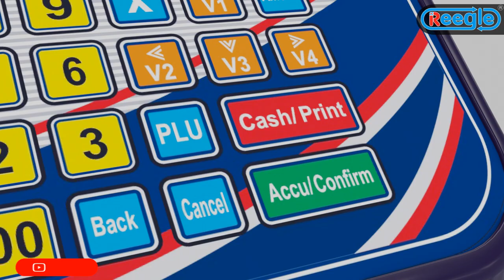RPB-20 Receipt Printing Scale - REEGLE - Cloud Based Printing Scale with R-Store Mobile Application.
we are a leading manufacturer and solution provider of All kind of Electronic Weighing Scale, Receipt Printing Scale, Label Printing Scale (Barcode & QR Code), POS Hardware with ERP Billing software for retailers like 3" (80mm) Receipt Printer with auto cutoff , 2D & 3D Scanners, Digital Cash box etc...,

RPB-20 is a cloud based Receipt Printing scale
RPB-20 have 2 types of Display model available RPB-20 BD & RPB-20 GD.
20000 PLU
Alpha Numeric search
2" Thermal printer- High speed
Dot matrix Display & Negative LCD Display
60 x 2 Hotkeys
38 configuration keys
6V 10Ah Battery Inbuilt
Bigger SS pan  - 260 x 360mm
Scanner Connectivity
Digital Cash box connectivity
PC Systems Connectivity
Pen drive connectivity
TMA Computer Application for all activities

R-Store Cloud base Mobile Application can download
Play store / App store
Android & IOS & Windows based